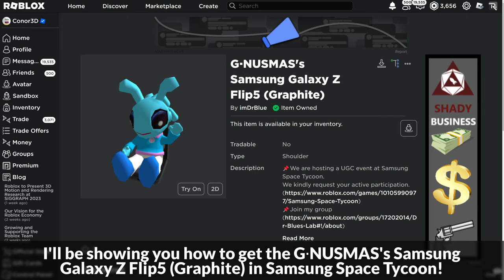[EVENT] How to get G∙NUSMAS'S SAMSUNG GALAXY Z FLIP5 (GRAPHITE) in SAMSUNG SPACE TYCOON | Roblox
I'll be showing you how to get G∙NUSMAS's Samsung Galaxy Z Flip5 (Graphite) in Samsung Space Tycoon on Roblox!